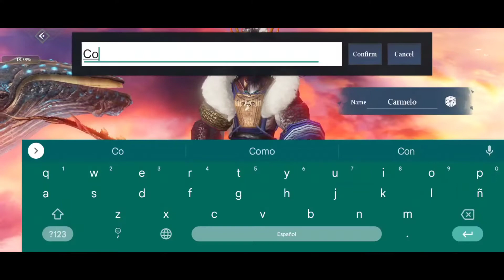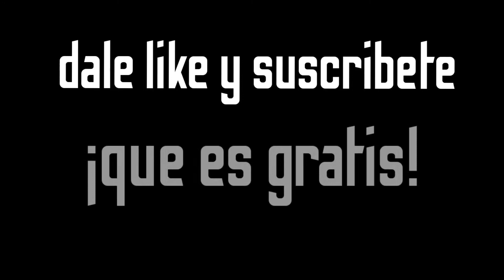CHIMERALAND - el juego RPG MUNDO ABIERTO mas RARO y COMPLETO que hay / CROSSPLAY android / pc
Si tienes preguntas o quieres unirte a la comunidad para divertirte juntos 🎮👾, aquí tienes algunos enlaces:

Además, descubre productos personalizables en mi tienda, desde sudaderas hasta pegatinas, ¡todo con diseños de la tienda o tuyos propios!

Más detalles sobre los videos se encuentran en el comentario fijado ⬇️👍.  ♿🤸

¡Gracias por ser parte de esta comunidad y disfrutar de mis videos! Para más interacción y preguntas, únete a nosotros en:

Mis videos son editados con Kinemaster 🎞️📱. Todos los detalles sobre los videos los encuentras en el comentario destacado.